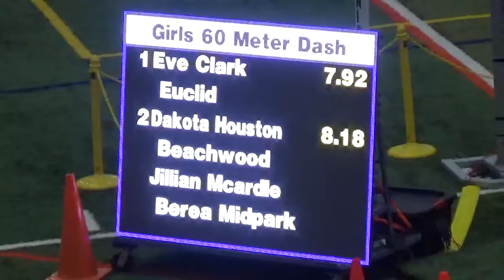NEOITC All Star Meet 2 18 2022 Girls 60m Prelims 1